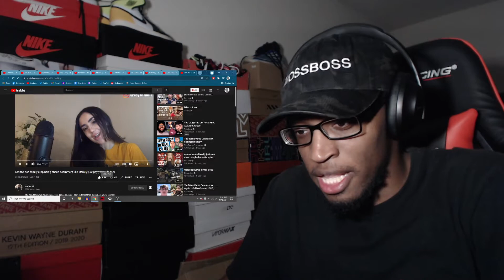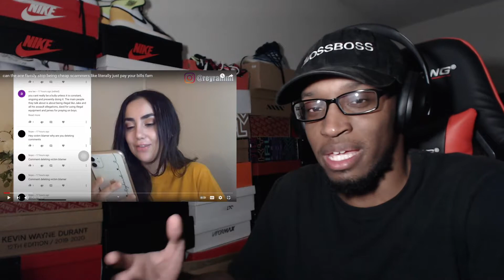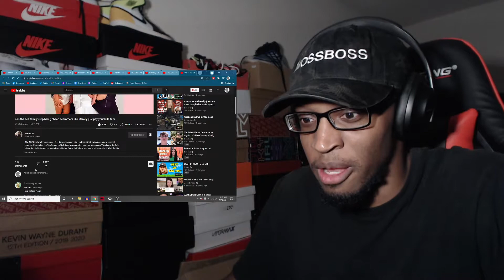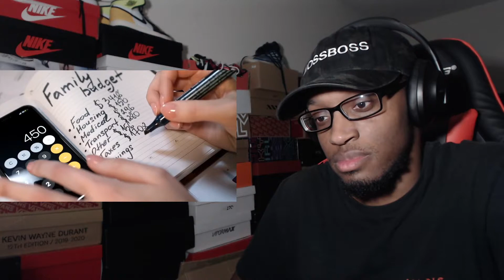can the ace family stop being cheap scammers like literally just pay your bills fam REACTION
Ace Family gonna go down as the most corrupt family on YouTube.

Link to channel: @hottea1